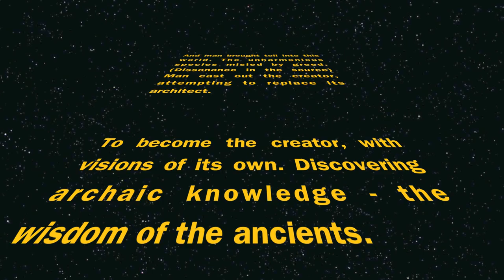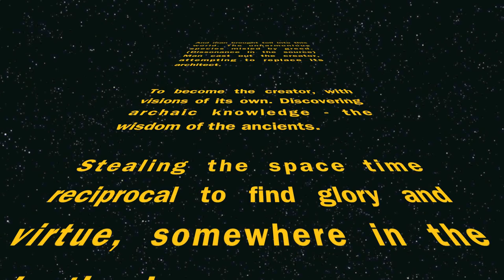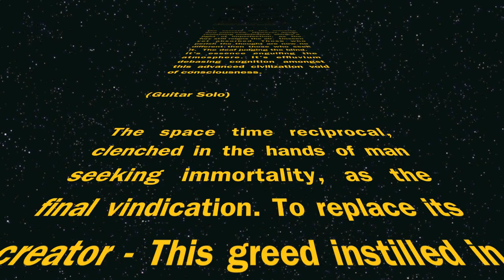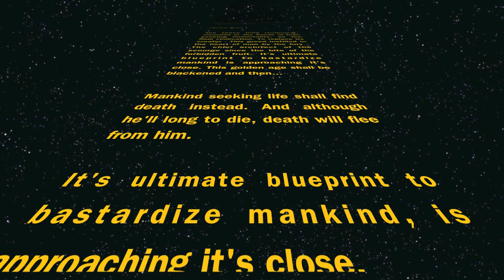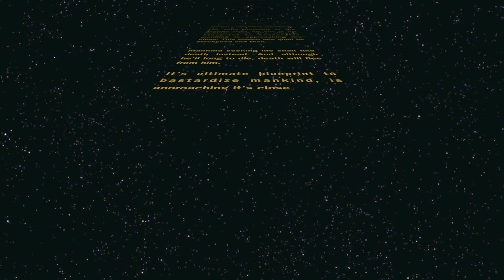Roman Ring - Climbing Babel's Tower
New song off the upcoming EP entitled "Babel"